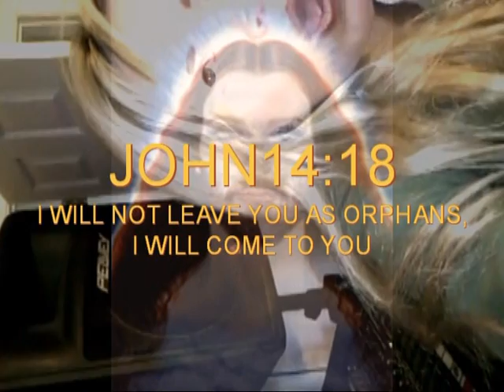IN THE PRESENCE OF JEHOVAH by AMANDA BRECKENRIDGE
John 12:26 Whoever serves me must follow me; and where I am, my servant also will be. My Father will honor the one who serves me.
John 14:4 You know the way to the place where I am going."
John 14:18 I will not leave you as orphans; I will come to you.
John 14:28 "You heard me say, 'I am going away and I am coming back to you.' If you loved me, you would be glad that I am going to the Father, for the Father is greater than I.